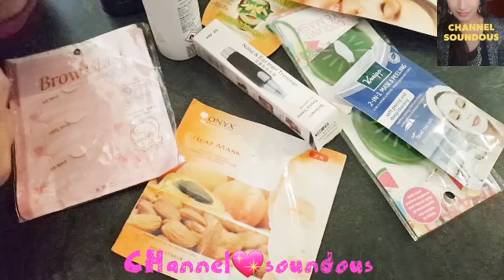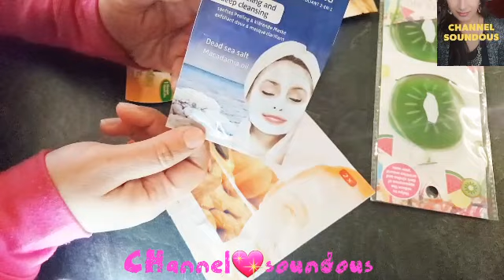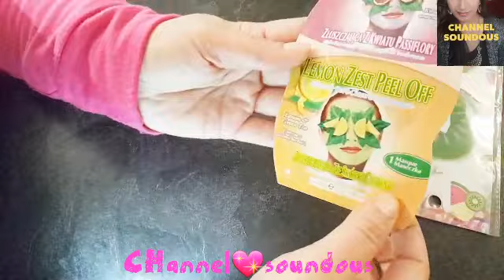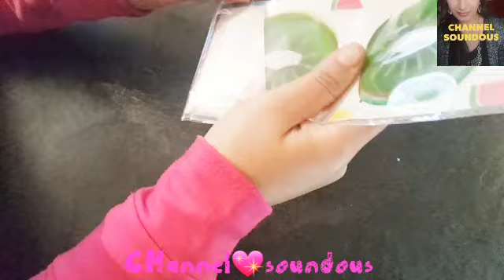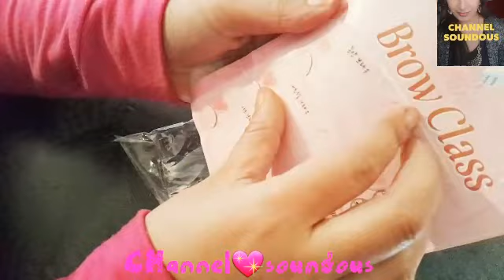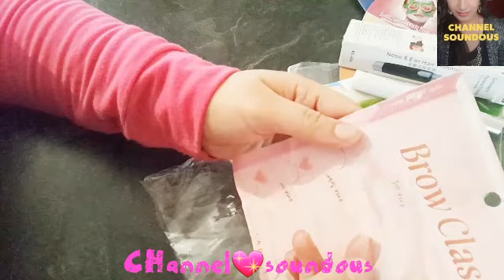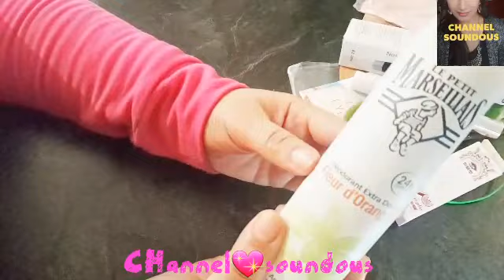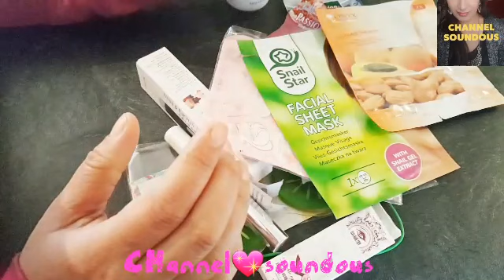مشترياتي من Action فرنسا هميزات وأتمنة خيالية جدا ورخيصة 1€ جزء تاني 👇👇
مشترياتي خاصة بالوجه والبشرة من Action رخيصة بزاف 1€
جزء تاني

أهلا حبيياتي الغاليات أتمنى من الفيديو يكون نال الإعجاب الفديو اليوم عبارة على مشترياتي خاصة مسكات للوجه والروائح وأشياء أخرى فرجة ممتعة للجميع
يوميات "امرأة كالسة في الدار" : محل Action اثمنة خيالية جد رخيصة و مشترياتي